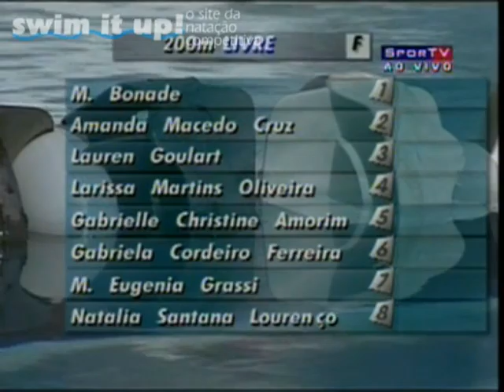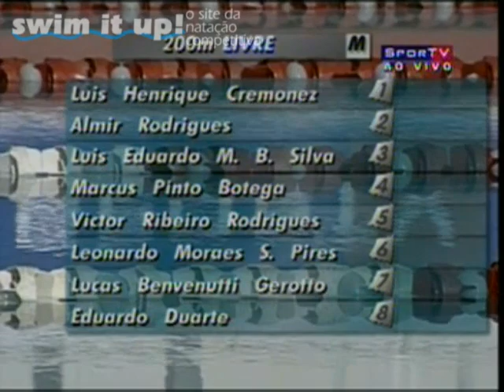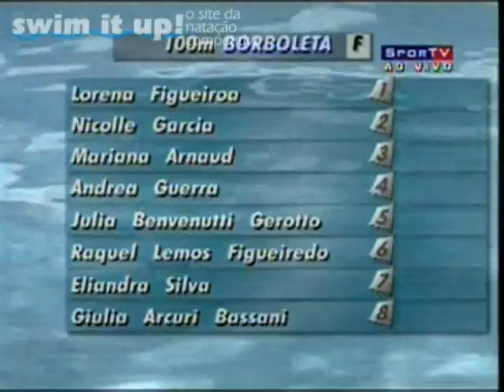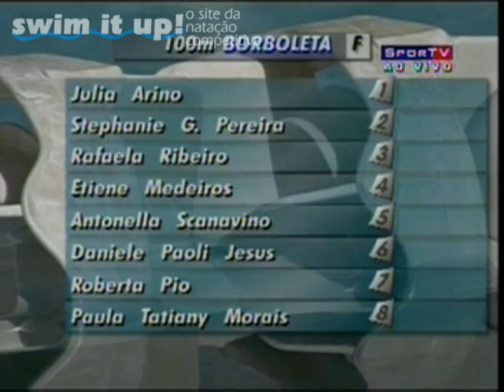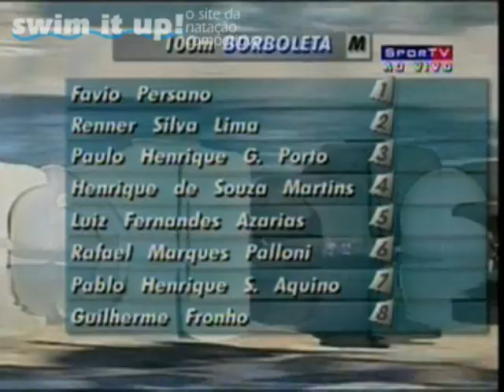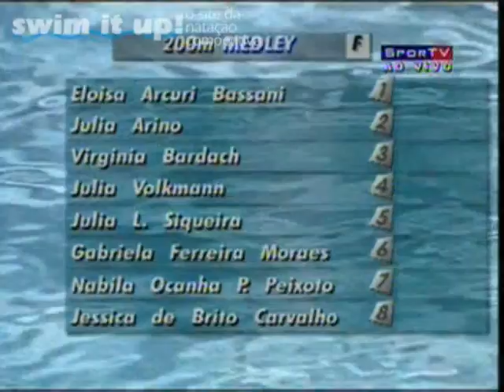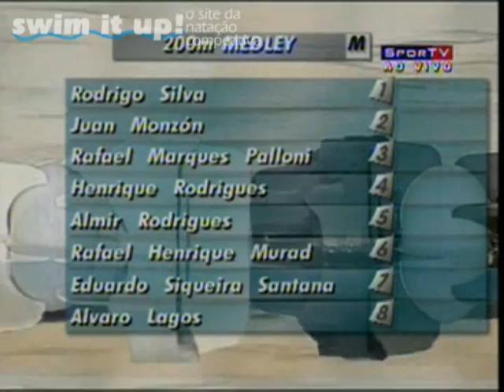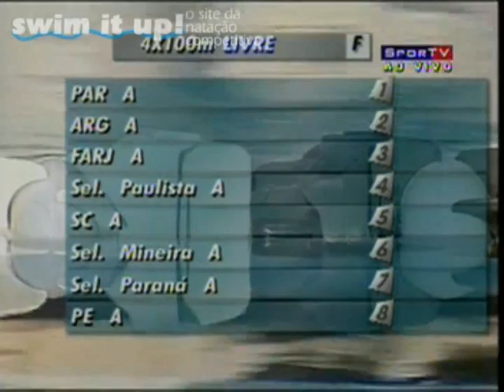Troféu Chico Piscina 2007 - dia 2 completo